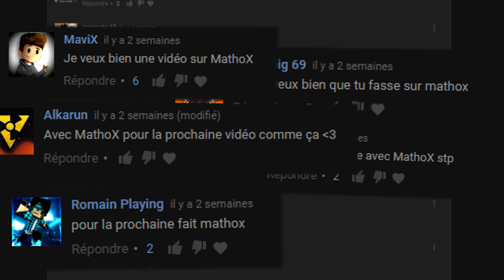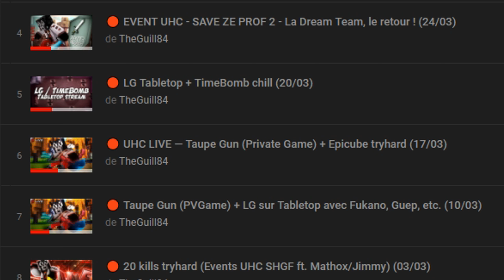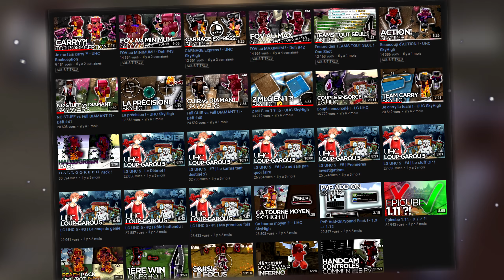Pourquoi il ne faut pas team avec MathoX ?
Qui mérite d'être le suivant ? c'est à vous de décider.
Certainement une des meilleures / plus grosses vidéos de la chaîne en terme de travail, de longues heures de reflexion, d'écriture et une (presque) bonne nuit blanche de montage en pleine semaine de partiel, voilà la recette.
Si vous appréciez ce long travail, pour me soutenir le plus simple reste de partager cette vidéo, j'ai préféré ne pas le rappeler en fin de vidéo pour laisser quelque chose de clean, mais voilà, n'oubliez pas que l'interaction est la chose la plus importante que vous pouvez apporter à un youtuber / streamer (surtout depuis une semaine vu que l'algorithme a été modifié et que notre nombre de vues a été divisé par deux).
Ainsi, tous les avis sont bons à prendre, n'hésitez vraiment pas à me dire ce que vous en avez pensé, afin que j'améliore encore le prochain épisode.

► MUSIQUES :
Fullmetal Alchemist Bratja
Waves by Joakim Karud
Classic (Loudness & Clarity EP) by Joakim Karud
Mighty Rush 1 by Johannes Bornlöf

Musique d'outro : Sacred Somnom Woods - Mario & Luigi: Dream Team

► SETUP :
- Souris : Roccat Kone XTD Optical
- Clavier : Razer BlackWidow 2013
- Micro : RØDE – NT-USB
- Config : GTX1060 ; i7-6700k ; SSD 250Go+1To+2To ; 16Go ram

► CONFIGS :
- FOV : 84